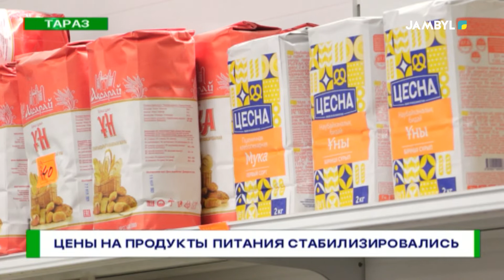Цены на продукты питания стабилизировались